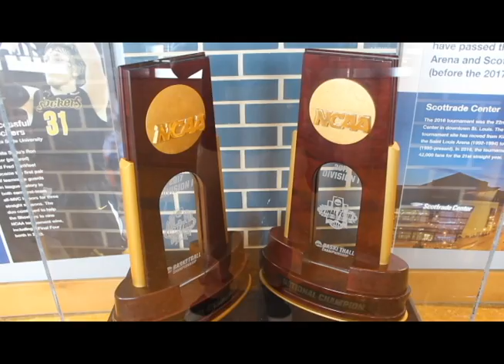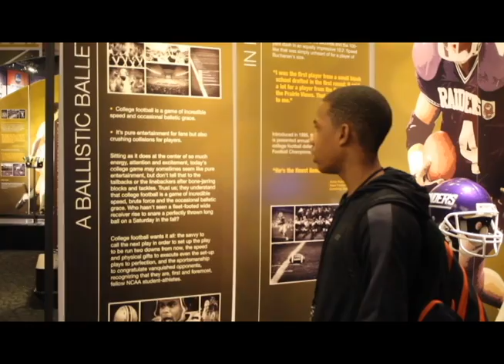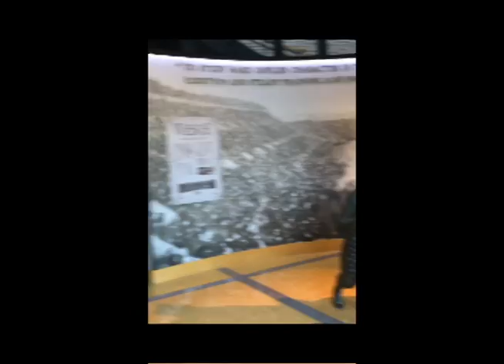UMP @ NCAA Hall of Champions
What makes a champion?
UMP - Not Your Momma's Media reporters went on a hunt to find out. Learn about how college athletes changed their sports and then went on to change the world!